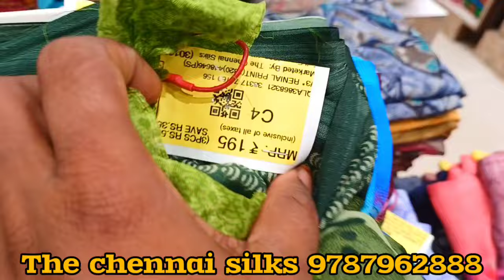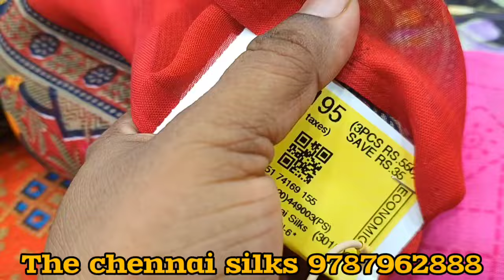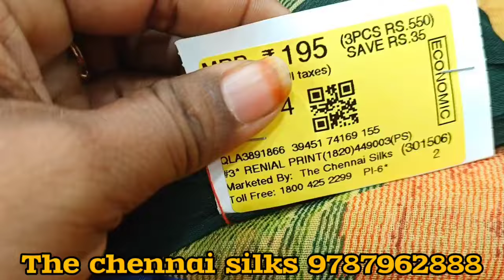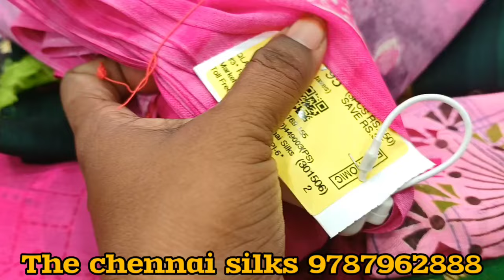‼️185/-1+1+1+1+1+1+1+1+1+1✨COMBO OFFER🎊 daily wear sarees 🎉The Chennai silks coimbatore online